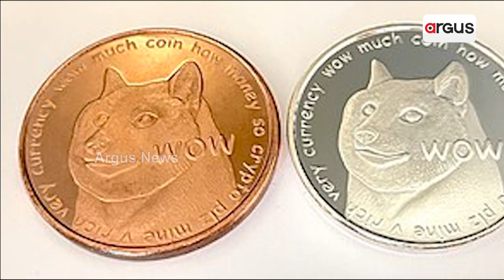Musk Replaces Twitter's Blue Bird Logo With 'Doge' Meme